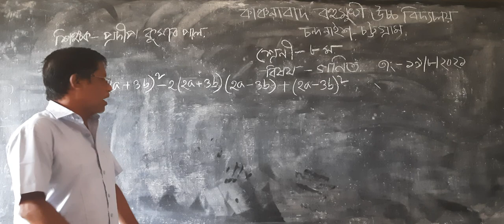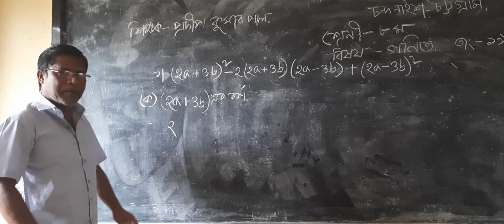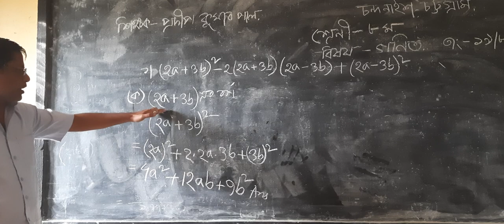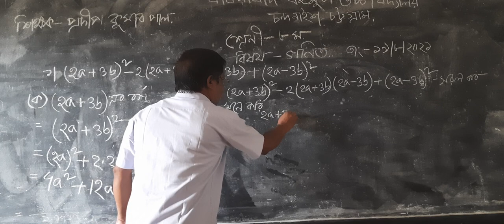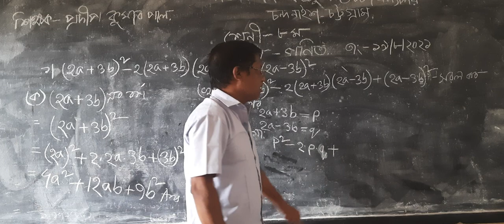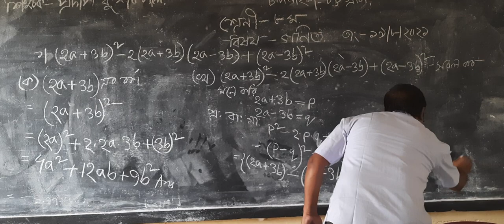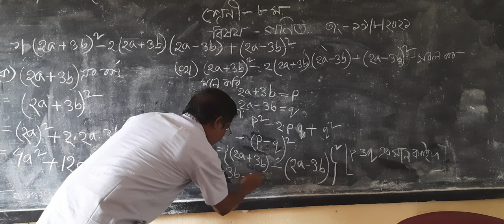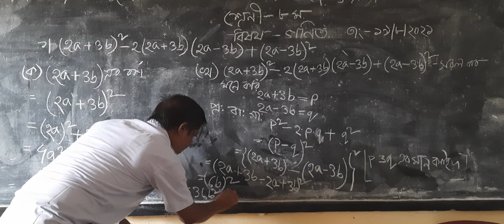Kanchanabad ML High School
Mr Pradip Kumar Paul, Class VIII, Mathematics